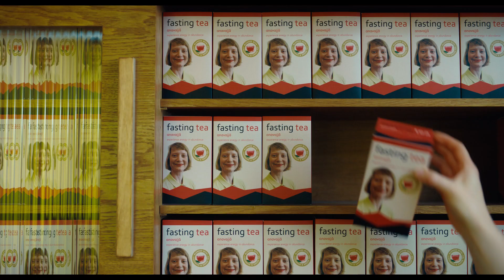"CLUB ZERO" - Komödie - Deutscher Trailer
Eine junge Lehrerin kommt an ein Internat für junge Menschen mit reichen Eltern. Hier soll sie einen Kurs für bewusste Ernährung geben. Bei den Jugendlichen kommt das gut an, denn es geht um Wichtiges, bzw. Gewichtiges und wichtig möchten sie gern alle sein: Gesundheit, Klima, Selbstfürsorge und nicht zuletzt: den Kapitalismus höchstpersönlich können sie mit individueller Ernährungstaktik in die Zange nehmen. Im Zentrum von Frau Novaks Lehre steht der Verzicht. Je weniger man zu sich nimmt, davon sind die Jugendlichen schnell zu überzeugen, desto größer die Selbstkontrolle, desto nachhaltiger ihr Effekt auf die Umwelt. Frau Novaks Lehre spricht nicht nur den Verstand ihrer Klasse an, sondern dringt auch tief in die zarten Seelen ein. Schnell befindet sich die Gruppe im Rausch des Fastens. Ein guter Gott ist schließlich jener, der selbst den Gesetzen der Biologie eins auswischen kann. Als bei den gut situierten und stets selbstreflektierten Eltern erste Sorgenfalten entstehen, haben sie die Macht über ihre Kinder schon längst verloren. Der Club Zero ist Wirklichkeit geworden.

* Homevideo-VÖ: 19. September 2024 (Nur DVD)

Komödie/Satire
Deutschland/Österreich/GB/Frankreich/etc., 2023
mit Mia Wasikowska, Sidse Babett Knudsen, Amir El-Masry, etc.
Neue Visionen Film
OT: "Club Zero"